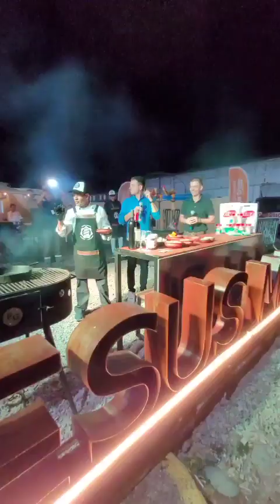Carlos Ciprián se juega por De Loredo